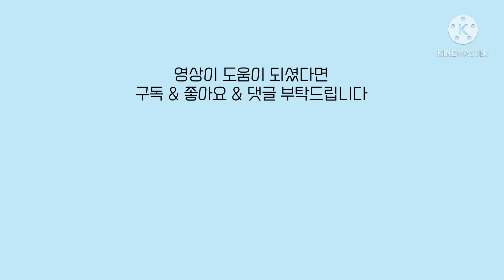십자표창만들기 / 색종이 2장으로 십자표창 종이접기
안녕하세요~ 주말놀이입니다.
오늘은 색종이 2장으로 만드는 십자표창 종이접기를 소개합니다.
사람에 따라 다르겠지만 표창날을 합체하는 부분에서는 조금 어려울 수도 있습니다.
하지만 여러가지 표창 만드는 방법 중에서 지금 소개하는 영상이 초급단계라고 볼 수 있으니 천천히 도전해 보세요^^